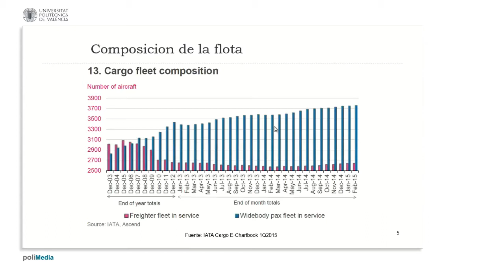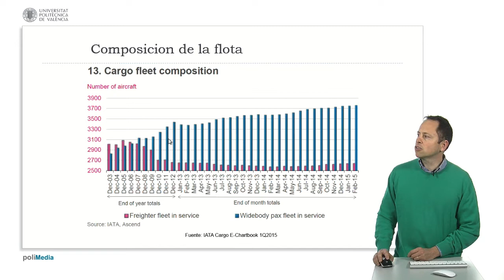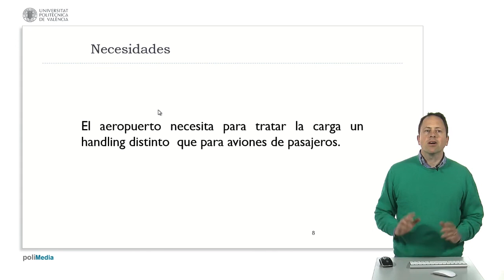Flota de aviones y ocupación| UPV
Título: Flota de aviones y ocupación

Descripción automática: En este video, se explica el transporte de carga en la aviación. Se menciona que la carga generalmente se transporta en aviones dedicados a la carga, así como en aviones de fuselaje ancho, los cuales son preferidos por su capacidad de cargar y descargar rápidamente, y porque ofrecen escalas más largas comparadas con los aviones más pequeños que tienen escalas más cortas.

El video presenta datos de IATA, destacando que los aviones de carga vieron un descenso significativo durante la crisis de 2009/2010, pero su número se ha mantenido estable desde entonces. Por otro lado, aviones de fuselaje ancho han aumentado en cantidad, una tendencia que se espera continúe hasta 2029, donde se pronostica un crecimiento en el segmento de aviones muy grandes como el A380 y el 747, mientras que los aviones medianos de fuselaje ancho disminuirán su porcentaje.

Además, se aborda la ocupación de los aviones, notando un factor de carga entre el 40% y el 45% desde la crisis de 2008. Para aviones cargueros puros, la tasa de ocupación es aproximadamente del 70%. También se menciona que las bodegas de aviones de pasajeros de fuselaje ancho contribuyen a estas cifras. Finalmente, se señala que las horas de utilización diaria de los aviones de carga puros disminuyeron a aproximadamente 9 horas, fluctuando entre 10 y 11 horas. El video concluye con estos puntos clave sobre la industria de aviación de carga.